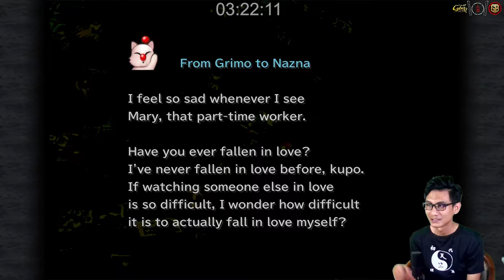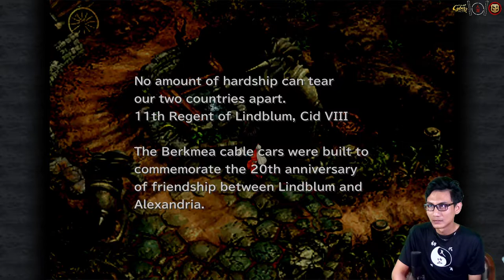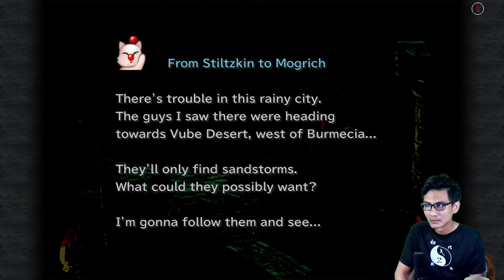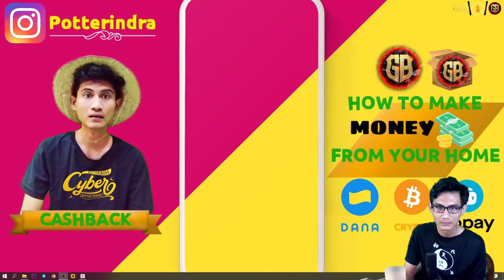Perjalanan Garnet & Steiner Disc 2 - Final Fantasy IX Part 9